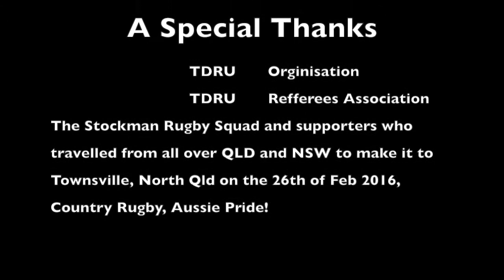Stockman v Twnsvl XV 2016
Stockman Domestic Tour 2016 Game played in Townsville